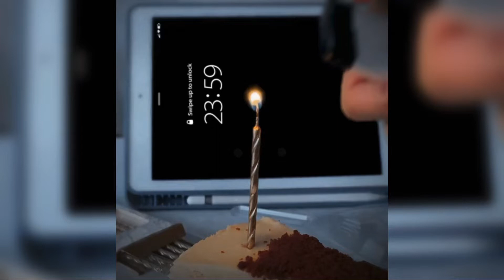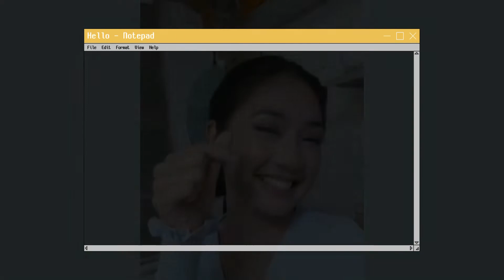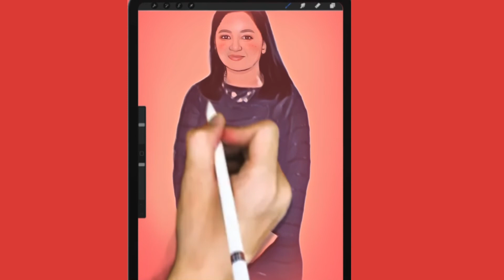Happy 50th birthday Mommy Norma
Mommy Norma’s 50th birthday